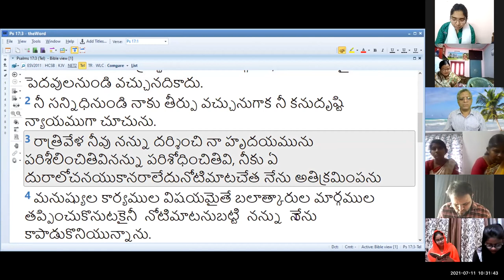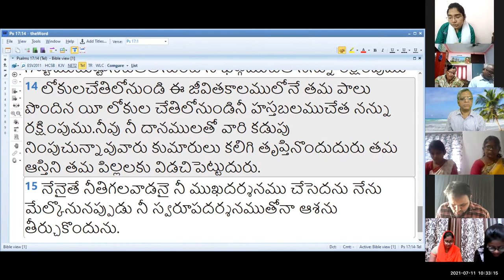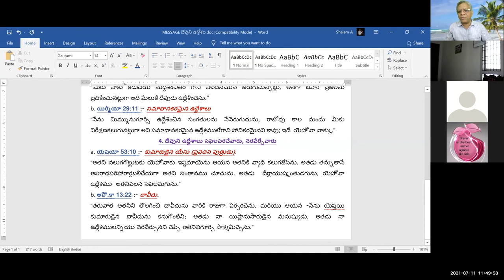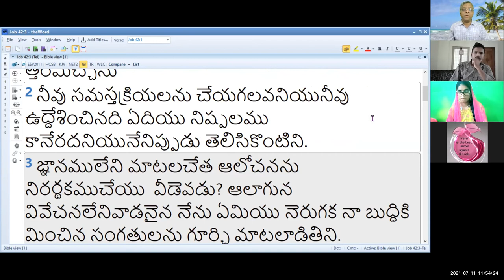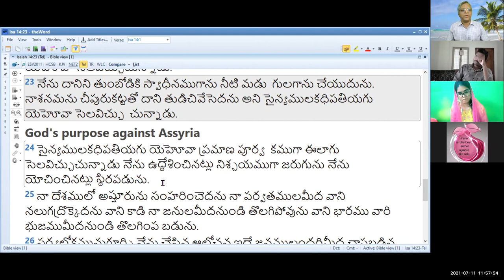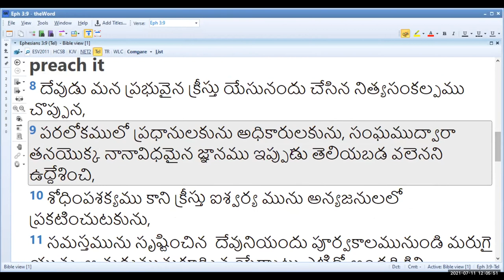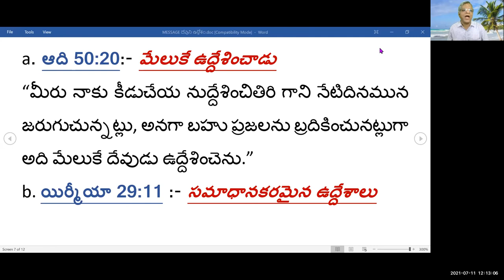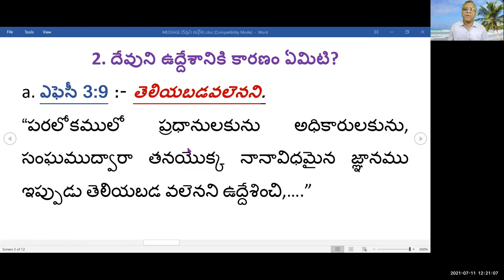11th, July 2021~ JEEVAJALAMULU CHURCH WORSHIP SERVICE~ MESSAGE BY SHALEM ISRAEL